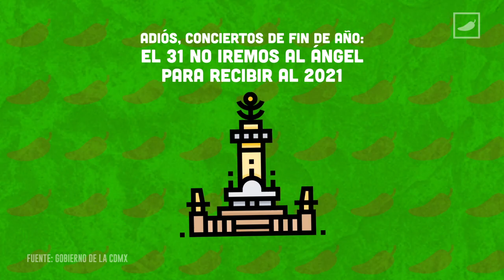¿Qué no podremos hacer este fin de año? 🧐 | AlChile | CHILANGO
Y sí, se nos fue el año. Y entre pandemia, contagios, semáforos que cambian pero no, hemos llegado a diciembre. Pero esta vez, el cierre de año será muy diferente y, en definitiva, uno al que deberemos estar muy atentos, pues habrá que mantener las buenas prácticas para evitar un repunte en los contagios por covid-19.
Por esta razón, acá te contamos qué no hacer durante este fin de año 2020.